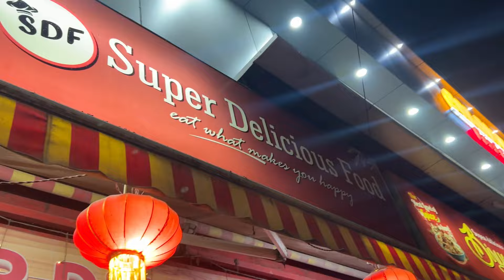BANARAS Day-3 || 31st December 2023 ki last day Friends ke sath itna enjoyment kabhi ni ki humne😄